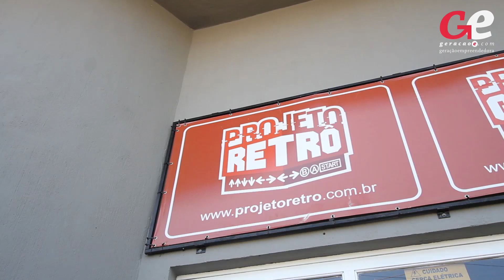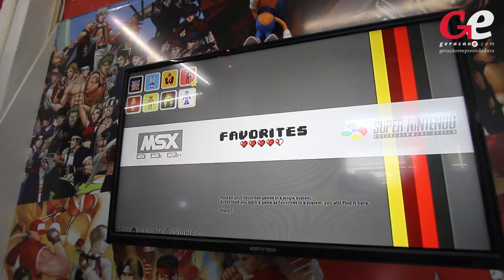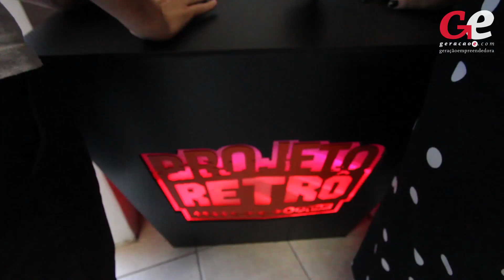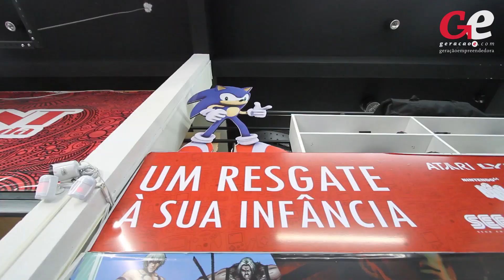Empreendedor cria empresa para amantas de jogos de videogame antigos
Projeto Retrô comercializa placa de emulação personalizada que reúne até 10 mil jogos.